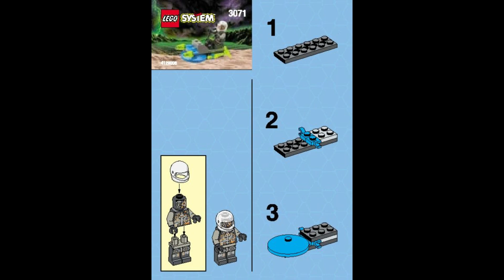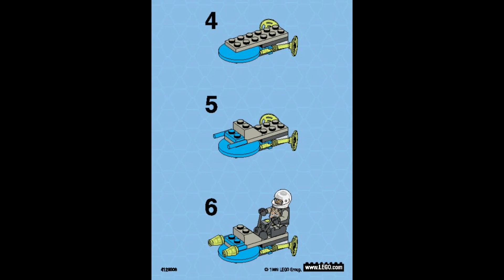3071 Instrucciones para el volante ligero LEGO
3071 Instrucciones para el volante ligero LEGO